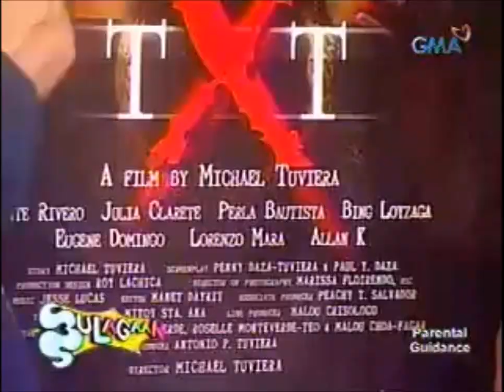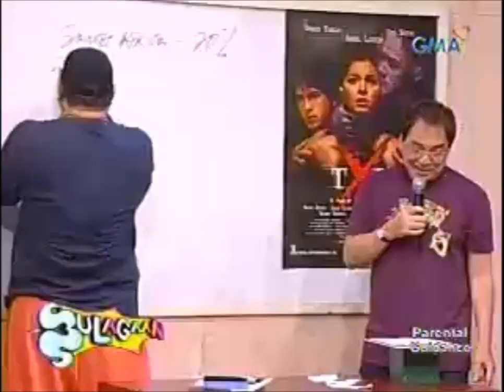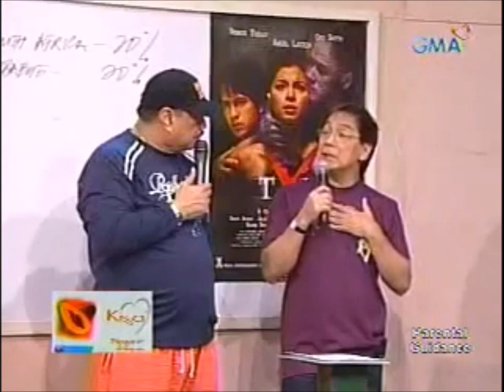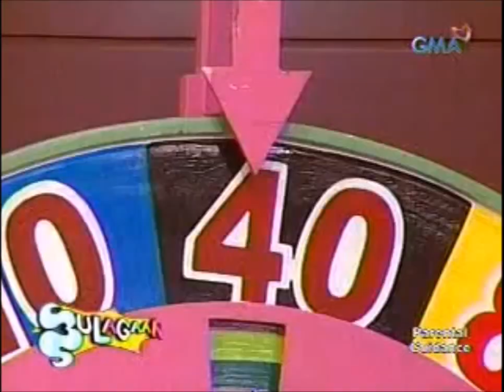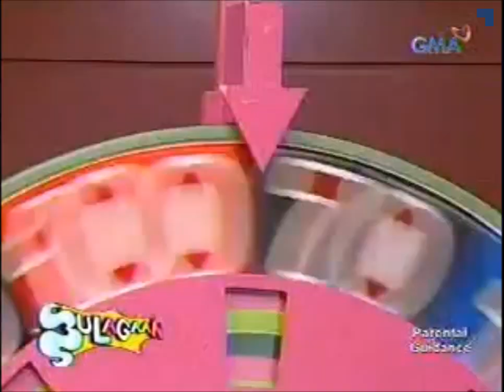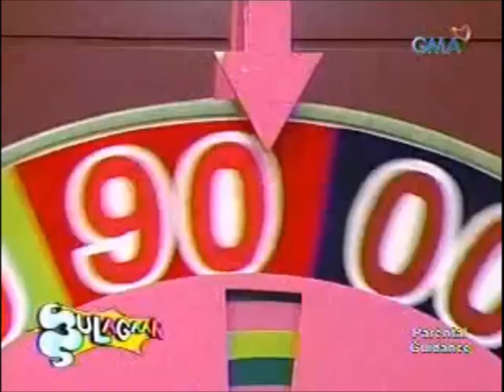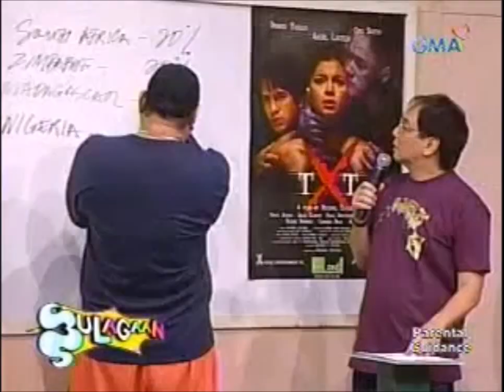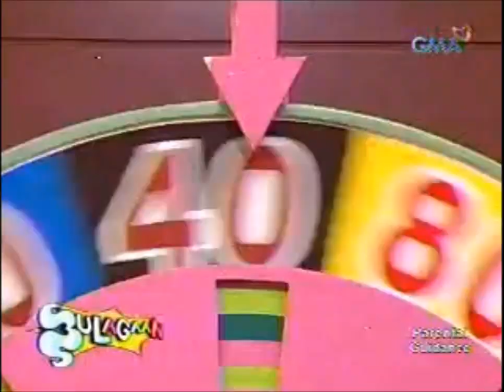Eat Bulaga! - Bulagaan (2006, October 18)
Bulagaan is a veteran segment of Eat Bulaga! featuring hosts delivering "knock-knock" jokes in a classroom scenario, with the hosts divided into groups, dressed in school uniforms, and singing their answers to the teacher's question. After performing, the group spins a giant roulette (numbered from 00 to 100) which is the basis of their score. The group with the lowest score will be punished at the end of the segment and later going free-for-all, throwing cream pies at each other. This segment occurs once in a while, usually during holidays or other special occasions. -Wikipedia